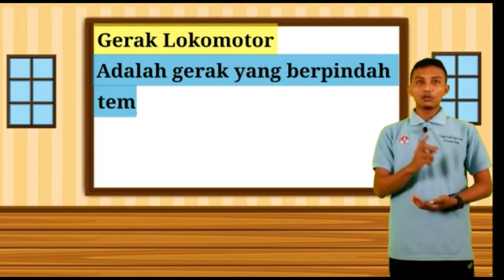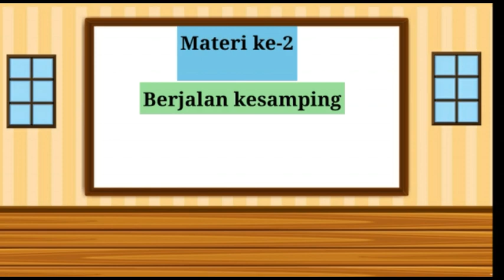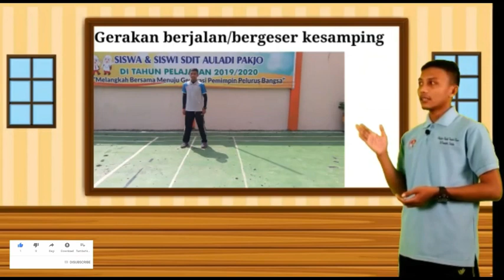Pembelajaran PJOK Daring (Online) Gerak Dasar Lokomotor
Assalamu'alaikum Guys

Pada kesempatan kali ini saya akan berbagi vidio pembelajaran gerak dasar lokomotor untuk anak SD yang menarik untuk anak pelajari.

ikuti terus vidio nya sampai selesai ya guys.

jangan lupa kalau kalian suka dengan vidio ini

dan bila ada pertanyaan ataupun masukan untuk saya seputar pembelajaran pjok, kalian bisa comment di bawah ya.
terima kasih